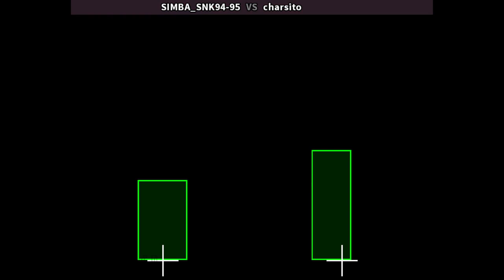KOF 94 🕹 SIMBA_SNK94-95 🇺🇸 VS charsito 🇵🇪 | Fightcade